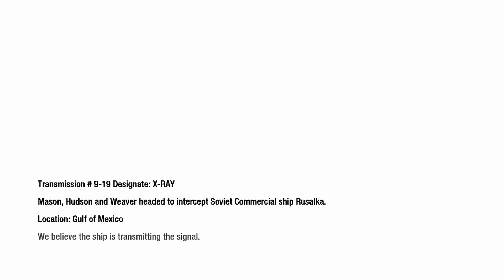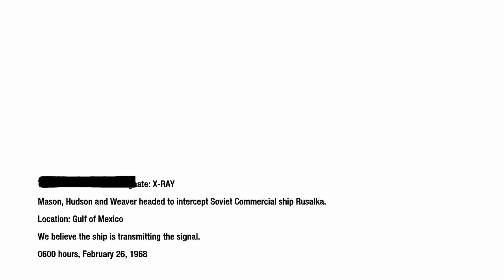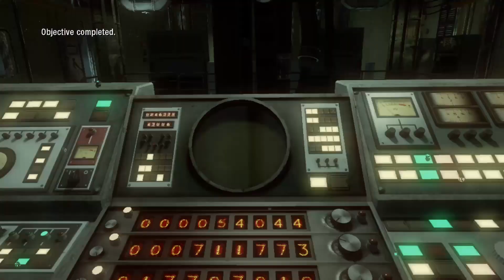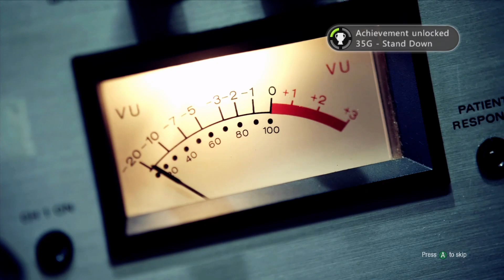Call of Duty Black Ops - Redemption - All Intel Collected! (CBO.015)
Call of Duty: Black Ops differs from most previous installments, which would involve a usual three-country campaign while Call of Duty: Black Ops features two playable countries (Russia and the USA), but only has an American campaign. Players play from the perspective of Captain Alex Mason of the MACV-SOG, Jason Hudson of the CIA, and Russian-born soldier Viktor Reznov of the Red Army. The game also introduced several new features, such as dive-to-prone and the available use of a flashlight on certain weapons. Furthermore, the campaign's playable characters now speak while being controlled by the player, a first for the entire Call of Duty series as a whole.

Hudson reveals that Dragovich has sleeper cells placed all over the United States, which, when ordered by the numbers broadcast, will unleash Nova 6 in every state capital in the country. As a result, the United States is now at DEFCON 2 and preparing a pre-emptive nuclear strike on the Soviet Union. Hudson further explains that the CIA needed Steiner alive to decipher the numbers broadcasts for them so they could abort the Nova 6 release, but with his death, Mason in the only person left who has any knowledge regarding the numbers station and its location. As the reprogramming of Mason's brain is finally broken, Mason recalls the origin of the numbers broadcast, a ship off the shore of Cuba called the Rusalka. A CIA raid on Rusalka begins, with Mason and Hudson infiltrating the underwater base protecting the ship, and Hudson calling the United States Navy to destroy the Rusalka. In the lower levels of the facility, Hudson and Mason confront Dragovich, and Mason strangles and drowns him to death before escaping with Hudson. He then regroups with Weaver, who declares victory.

Archive footage of President Kennedy prior to his assassination on November 22, 1963 is shown, revealing Mason was among onlookers who watched Kennedy disembark from Air Force One at Love Field. His presence, and Dragovich's taunt before his death, suggest that Mason may have carried out his initial programming. A hidden message that can be accessed in the game's main menu reveals that that Woods survived the confrontation with Kravchenko and is now incarcerated at the Hanoi Hilton.